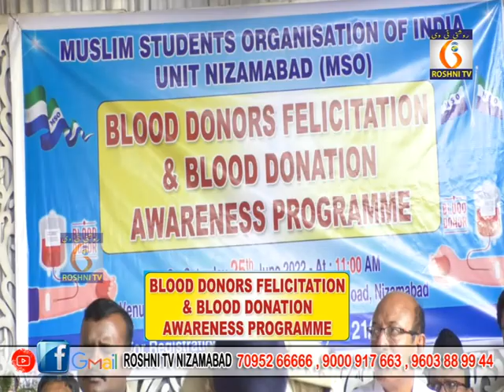BLOOD DONORS FELICITION & BLOOD DONATION AWARENESS PROGRAMME II 25 06 2022 II